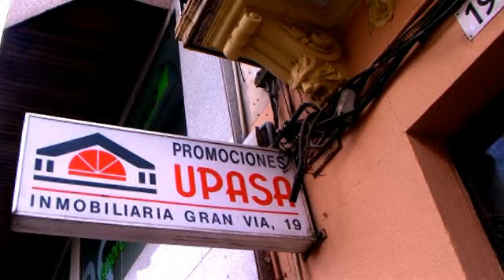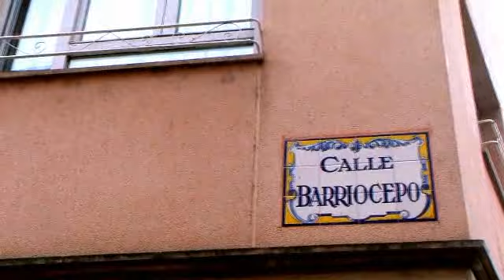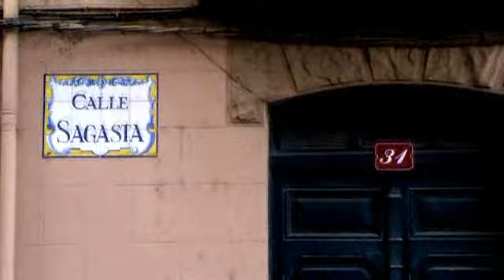Un tio atractivo por el mundo "Una tarde en La Rioja"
Si te mola dale a me gusta, suscríbete y compártelo con tus amigos, y si no te mola, no te quejes que es gratis y compártelo con tus enemigos, pa que se jodan... CANAL DE YO TUVE